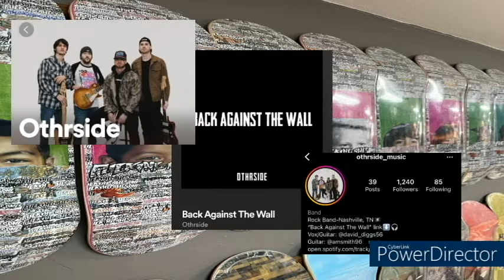MOSHCAST ep . 66 - DAMAR CARMELO INTERVIEW/ WHAT'S IN SPACE/ BAD RAPPERS/ SAY CHEESE/ STRIKE A POSE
HEY WE ARE BACK IN THE STORE... WITH A NEW FACE. THAT YOU WONT SEE, BUT THATS OK HE DOESNT WANT TO BE KNOWN... DAMAR COMES BACK FOR ANOTHER TALK, WHERE HES BEEN AND WHAT HES DOING, BROUGHT A HOMIE ALONG AND HE SITS IN MY SPOT. CRAZY, SO SIT DOWN ENJOY THE SHOW, GRAB A DRINK, ROLL A GOOD ONE AND RELAX FOR ONCE LET MOSHCAST TAKE CARE OF YOU.